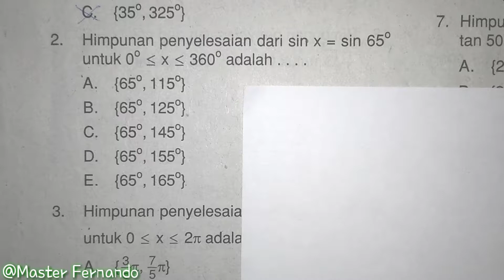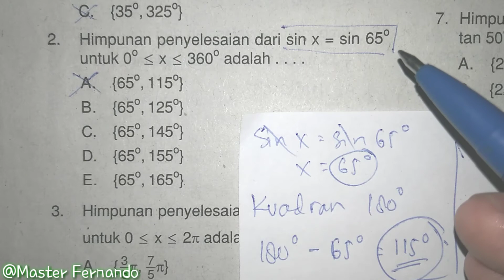Cara mudah menyelesaikan persamaan kuadrat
Cara mudah menyelesaikan Persamaan Trigonometri

Persamaan trigonometri adalah persamaan yang didalamnya memuat perbandingan trigonometri. Persamaan trigonometri ini terbagi dua bentuk, yakni berbentuk kalimat terbuka dan berbentuk identitas.